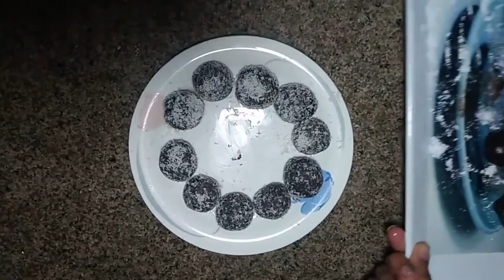Condensed Milk Chocolate 🍫 Truffles Easy Recipes |2 ingredients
Assalam o alikum friends and family, will you guys be all well And watching  all our food recipes video So you guys excited  up for our new videos So subscribe to our channel So you can see the videos, tell us in the comment that if you want that kind of video, then we will keep bringing it for you, This is a very interesting video and  its a chocolate truffles video ☺

RECIPE
coco powder: 4 tablespoons
condensed milk : 300ml 1 and 1/4 cup
butter :1 and half

COATING
cocopwder
coconut powder
sprinkles